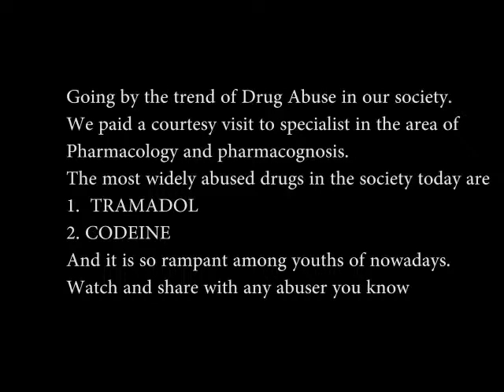Nigerians react on the Abuse of drugs by youths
Codeine Health and environmental implications